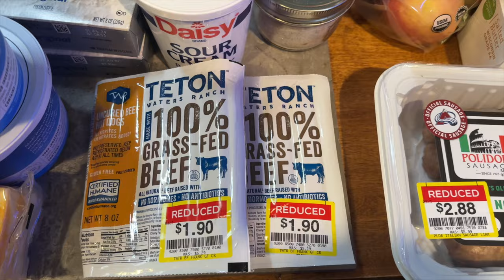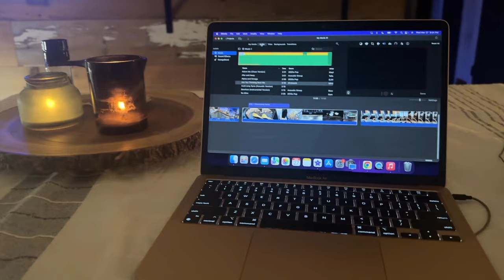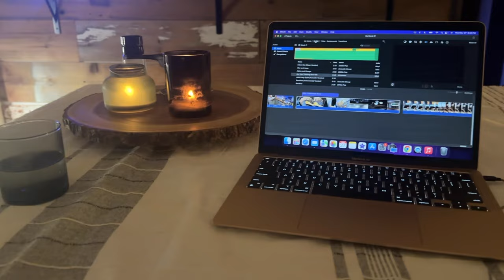Weekly Grocery Haul | Power Outtage & Spring Snow Storms ❄️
Rose Toner Supplies:
Medicinal Recipe Book:
Witch Hazel
Glass Spritzers

Mead, Colorado
80542